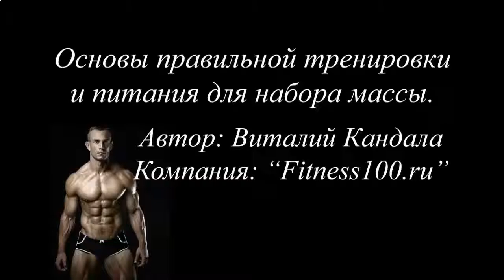AKAK RU КАК НАКАЧАТЬ ПРЕСС